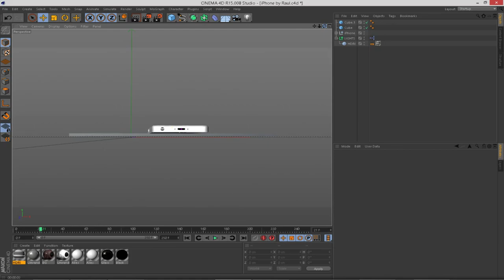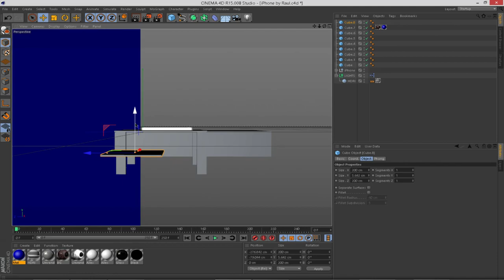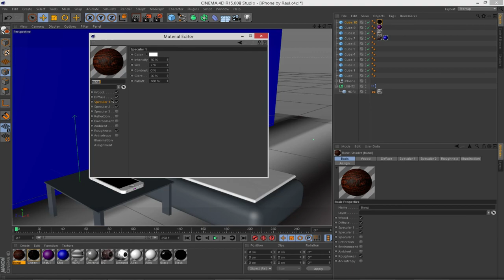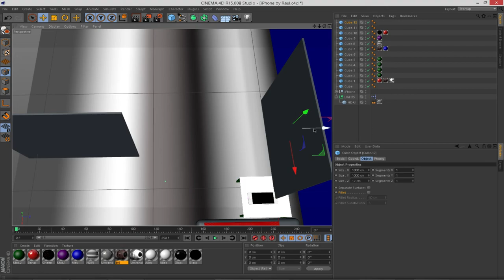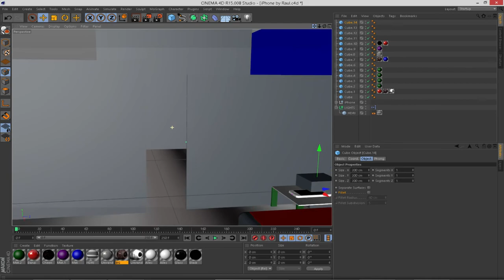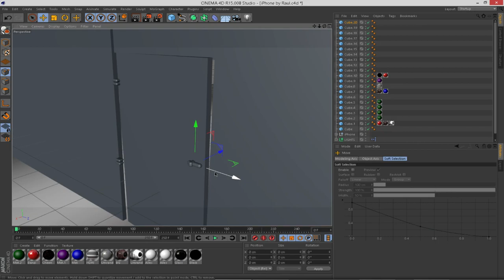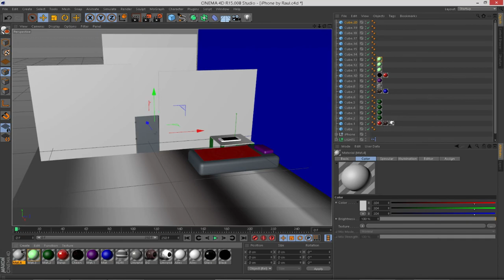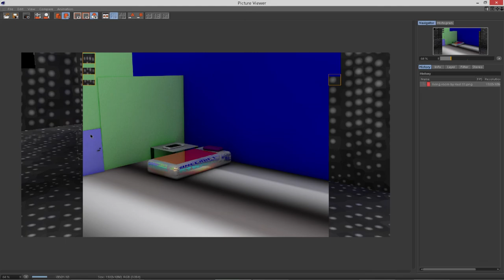Bed Room c4d Modeling [Free Download]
Nimic ba :)